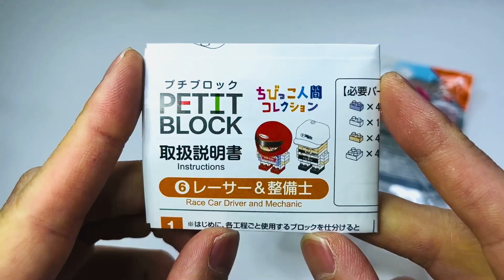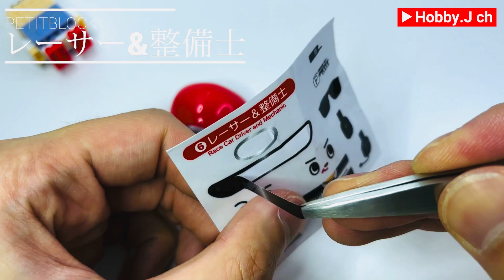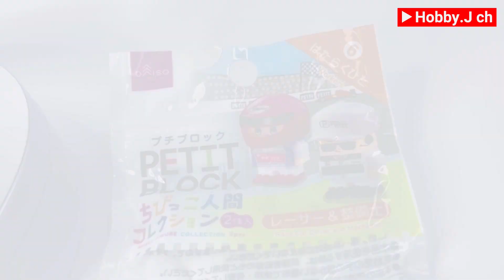プチブロック レーサー & 整備士 はたらくひと ダイソー 組み立て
プチブロックのレーサー&整備士です！